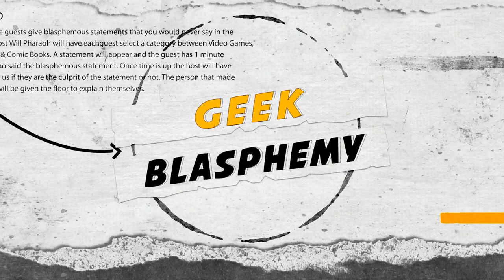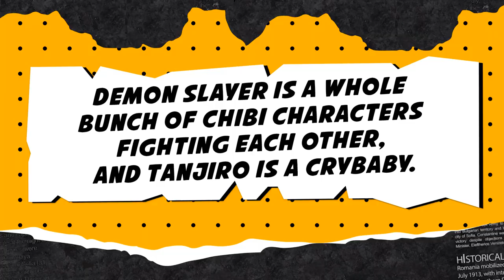Paper Mario is the Best Mario Franchise | GeekBlasphemy | Feats Yung Gokuu | arcadetokens s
[CREDITS]

Starring: Young Deuces, Ronnell, Larxene, Yung Gokuu, Didge
Producer: Will Pharaoh
Editor: WPMedia
Created By: Will Pharaoh